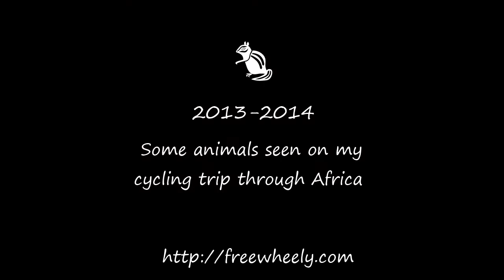Animals and insects on my Trans-African cycling trip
This is a compilation of all the animals I've seen on my cycling journey through Africa, 26600 KM from Zürich to Cape Town, in a bit less than two years.

I didn't see big ones until I got to Namibia and the Etosha National Park.